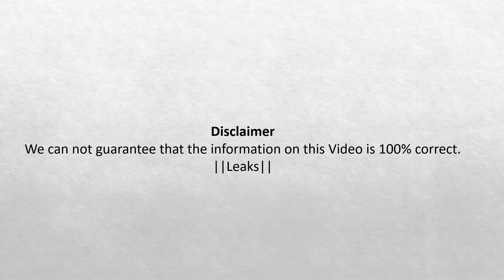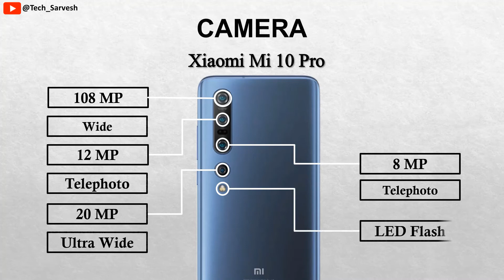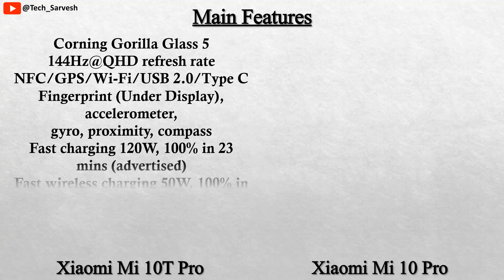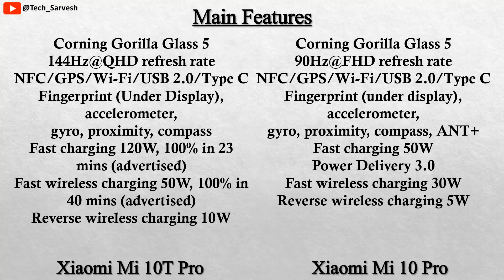Xiaomi Mi 10T Pro vs Xiaomi Mi 10 Pro (Leaks)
Xiaomi Mi 10T Pro vs Xiaomi Mi 10 Pro